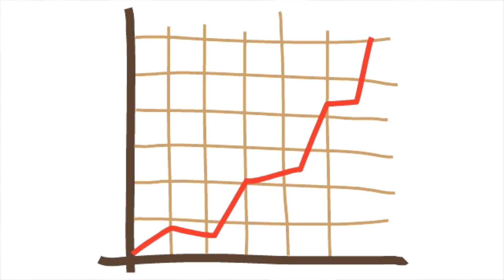Il Proprietario Del Milan Perfetto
Esiste in proprietario del Milan perfetto? Non lo so, ma lo creerò io.
Dopo Berlusconi, Yonghong Li e il Fondo Elliott, ora anche Gerry Cardinale viene criticato.
Per questo, ho deciso di immaginare un proprietario del Milan ideale: attento al mercato, allo stadio, ma soprattutto ricchissimo..